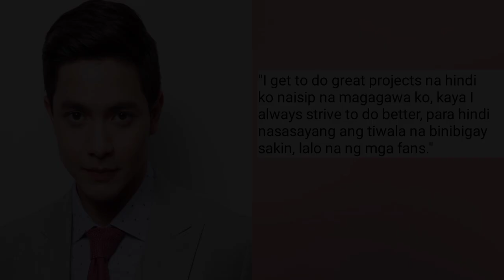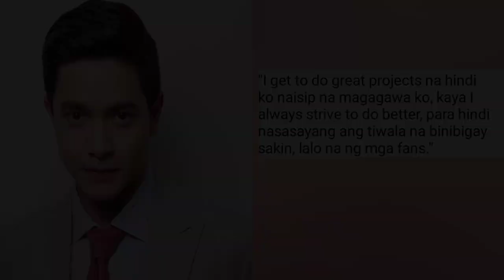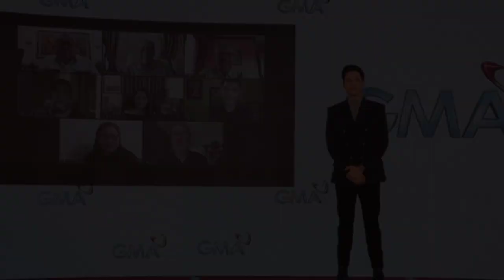ALDEN RICHARDS' MANANATILING KAPUSO FOREVER!!!